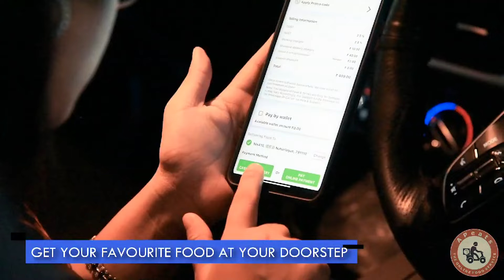On 21st September 2024, the Lower Dibang Valley District unit of the All Arunachal Pradesh.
On 21st September 2024, the Lower Dibang Valley District unit of the All Arunachal Pradesh Border Students Union conducted an Inner Line Permit (ILP) inspection in the Kangkong and Santipur areas. Union members went door-to-door and visited local shops, checking the ILP status of non-local residents. During their inspection, they found that nearly 99% of the individuals did not have a valid ILP, having failed to renew it on time. When questioned, many explained that their landlords had not informed them about the need for renewal.Led by General Secretary Mr. James Bapur and Assistant General Secretary Mr. Oging Pertin, along with other executive members, the union gave the residents an ultimatum to renew their ILPs as soon as possible. They also warned that they would return for further checks and failure to comply would result in punishment without any excuses. These actions were carried out under the leadership of President Shri Techi Donu Tara and General Secretary Shri Okenmang Yirang of the All Arunachal Pradesh Border Students Union.
Union expressed their heartfelt gratitude to District administration Lower Dibang Valley for their support throughout the drive.